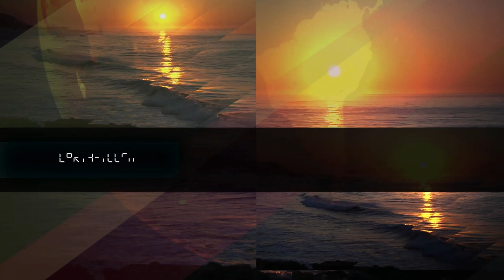Crabs feed on a dead whale & a giant tortoise up close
It's all about animals with shells in this HD video! Watch as tiny crabs feast on a beached whale and see hundreds of snails gathered on a tree. The Earth-Touch wildlife crew also films one of the earth's most biggest tortoises (05:50).